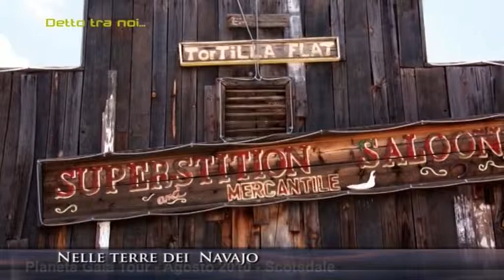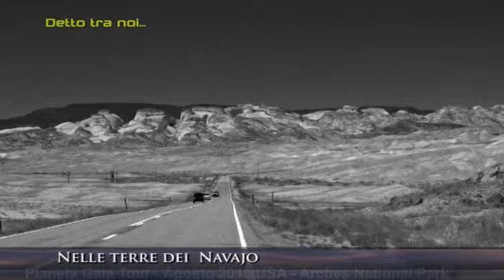Intervista: Usa I Parchi dell'Ovest